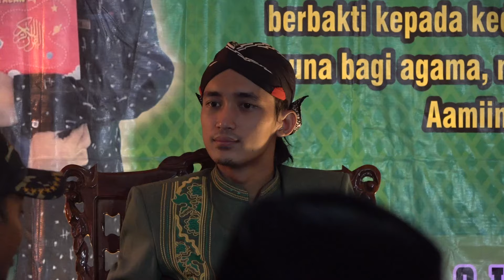Gus Ulin hanya bisa pasrah // Ini yang terjadi kalo emak emak dapat kesempatan selfi